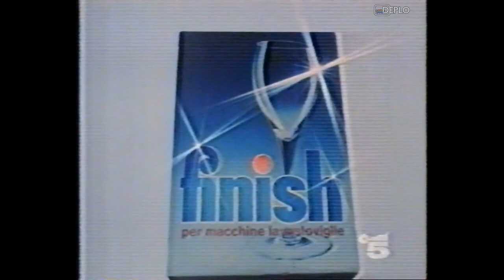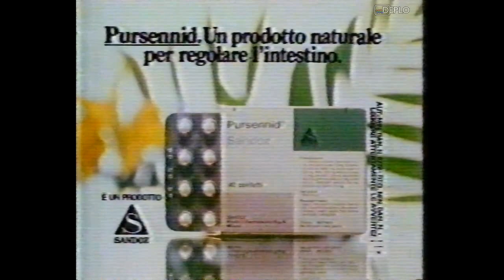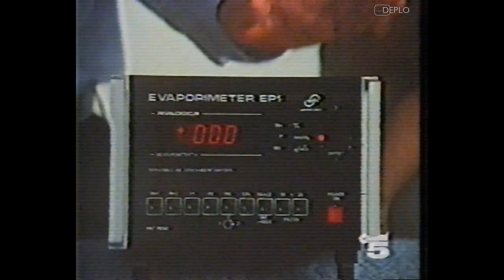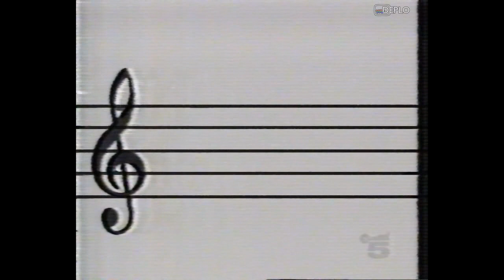13/7/1988 - Canale 5 - 3 Sequenze spot pubblicitari e promo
Serie di 3 sequenze di spot pubblicitari e promo, registrata da Canale 5 durante la serata di mercoledì 13 luglio 1988 su Video2000.
Contenuto delle sequenze:
00:00 - Spot Dee Jay Gel
00:11 - Spot Tic Tac Ferrero
00:32 - Spot Martini Extra Dry
01:02 - Spot detersivo per lavastoviglie Finish
01:33 - Spot piastrine antizanzare Vape Mat Guaber
02:04 - Spot album "Jovanotti for president" - Jovanotti - CBS
02:16 - Promo "Ormai non c'è più scampo" - Canale 5 (sponsorizzato da deodoranti Axe)
02:50 - Promo "Supercopter" e "Starman" - Italia 1
03:16 - Spot succhi Santa Rosa
03:34 - Spot deodorante Lycia Persona
04:05 - Spot shampoo toner Studio Line L'Oreal
04:36 - Spot tonno Mareblu Simmenthal
04:52 - Spot Pepsi
05:22 - Spot Nutella Ferrero
05:54 - Bumper pentagramma
05:58 - Promo "Festival" - Canale 5
06:30 - Spot dentifricio Mentadent DS
06:46 - Spot album "Jovanotti for president" - Jovanotti - CBS
06:57 - Spot Pursennid Sandoz
07:13 - Spot caffè Crema e Gusto Lavazza (con Nino Manfredi)
07:44 - Spot bevanda leggermente alcolica Frendy
08:15 - Spot pannolini Lines Oro
08:45 - Spot deodoranti Axe
09:01 - Bumper pentagramma